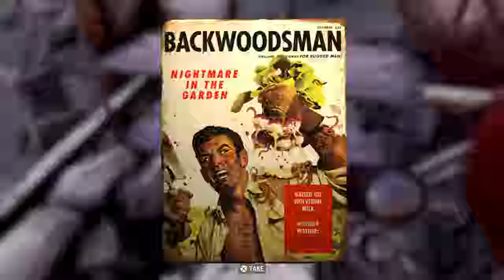Fallout 76 #11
Short stream today